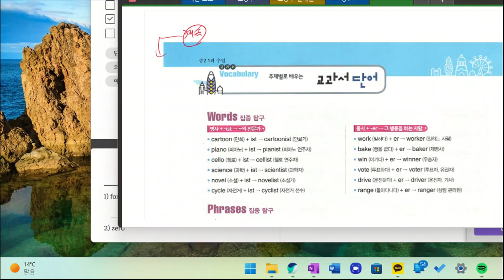한재우 20230327 161446 해설 성취도 확인 1